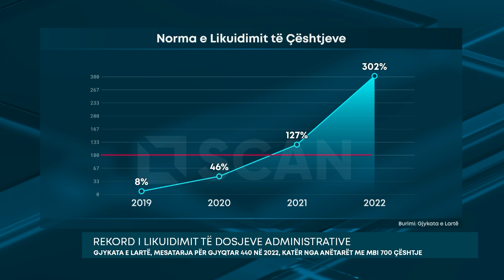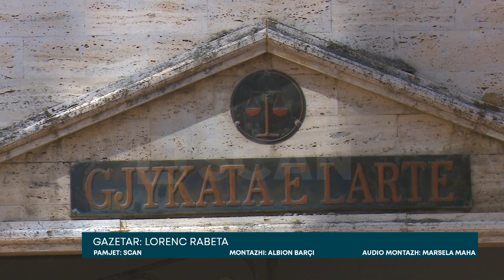Rekord i likuidimit të dosjeve administrative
Për vitin 2022 Gjykata e Lartë ka shkarkuar një numër rekord çështjesh të prapambetura, por duket se reokordi i vërtetë është numri i vendimeve të dhëna nga çdo gjyqtar, ashtu si dhe përqindja e dosjeve të likujduara.Gjykata e Lartë shqiptare ka arritur të tejkalojë standardin e pranuar ndërkombëtar 100%, duke arritur një Normë të Likuidimit të Çështjeve prej 302% gjatë vitit 2022.

Në treguesin e Normës së Likuidimit të Çështjeve, sipas natyrës, vërehet se treguesi për çështjet civile është në vlerën 283%, për çështjet penale prej193%,  ndërsa në çështjet administrative arrin në masën 613%.Norma e Rendimentit për Gjyqtar, është treguesi bazë i ritmeve mesatare të punës për gjyqtarin. Ky tregues për vitin 2022, paraqitet në vlerën 440 çështje të shqyrtuara për gjyqtar.

Treguesi përllogaritet si raporti ndërmjet numrit të çështjeve të zgjidhura dhe numrit të gjyqtarëve efektivë gjatë periudhës së raportimit. Por duke parë se disa prej anëtarëve të Gjykatës së Lartë kanë nisur punë gjatë vitit 2022, katër prej gjyqtarëve kanë dhënë mbi 700 mvendime gjatë vitit të shkuar: përkatësisht, Asim Vokshi 814,  Ervin Pupe 777,  Artur Kalaja 773, dhe Sokol Sadushi 753.

Gjithsesi, stoku i dojeve të parapmbetura mbetet ende shumë i lartë, megjithëse Gjykata klasifikon si të tilla vetëm kërkesat më te vjetra se 24 muaj. Gjykata vlereson se përbëjnë çështje të prapambetura deri në dhjetor 2022, 28,940 dosje, pra ato çështje që deri më 31 dhjetor 2022, janë më të vjetra se 24 muaj, për çështjet civile dhe administrative dhe më të vjetra se 12 muaj për çështjet penale.

Në korrikun e vitit 2020 numri i dosjeve të prapambetura ishte mbi 35 mijë. Çështjet e prapambetura përbëjnë 91% të volumit të çështjeve të mbartura.